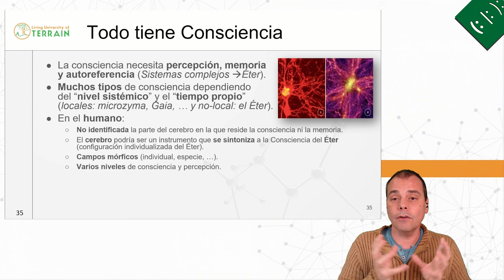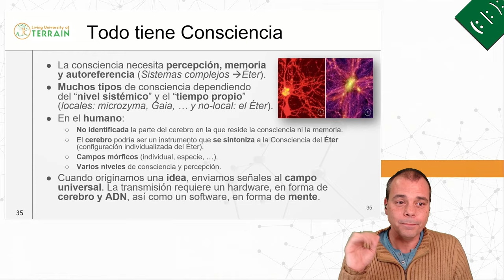El mundo de las ideas 📖🧠 (Webinario - Holosofía, Integración de Ciencia y Mística) 🌳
🌌✨ ¿Alguna vez te has detenido a pensar en los misterios que guarda tu propia mente? ¿O cómo la consciencia, esa chispa que nos hace ser quienes somos, se conecta con el vasto universo que nos rodea?

Déjate guiar por un camino lleno de preguntas fascinantes y respuestas que desafían nuestra comprensión del ser, de la mano de Paco Vinagre.

Desde la profundidad de nuestras neuronas hasta la infinitud del espacio, exploraremos juntos cómo la tecnología moderna refleja la complejidad de nuestro cerebro, la teoría revolucionaria de los campos mórficos y la intrigante idea de que la consciencia podría extenderse mucho más allá de lo que jamás hemos imaginado.

🔍💡 Prepárate para desafiar lo que creías saber y sumérgete en esta invitación a repensar nuestra existencia y las conexiones invisibles que compartimos con todo lo que existe.

Y si te ha intrigado esta exploración, te invitamos a profundizar aún más apuntándote al curso "Iniciación a la Holosofía":

Descubre cómo transformar tu visión del mundo y tu lugar en él.